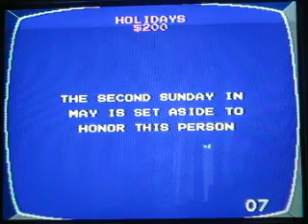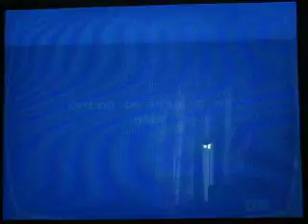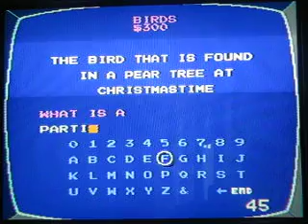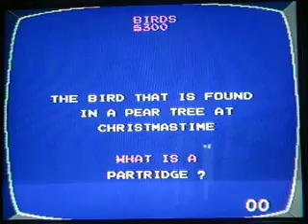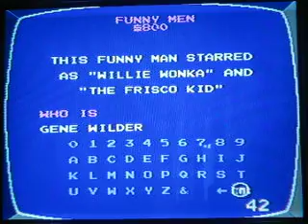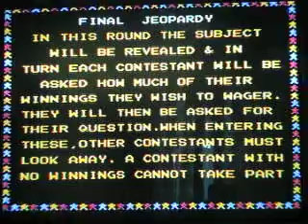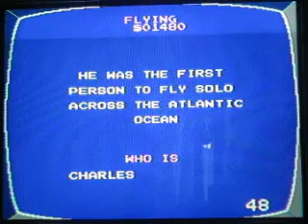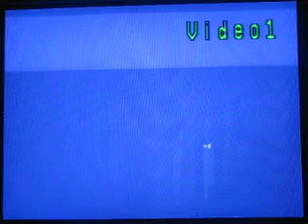Jeopardy! Jr. Edition for the NES (3 Day Birthday Special-Day 3-3)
Here's the third & final game.
I'm at $76,083 & I got one game to go; it's "Jeopardy-Junior Edition"!
How will I do in the game? Will I hit $100,000? Watch & Enjoy!

Thanks for the birthday wishes & have a great summer!